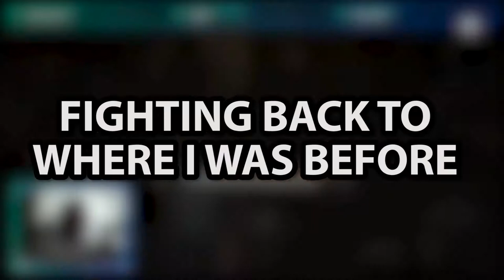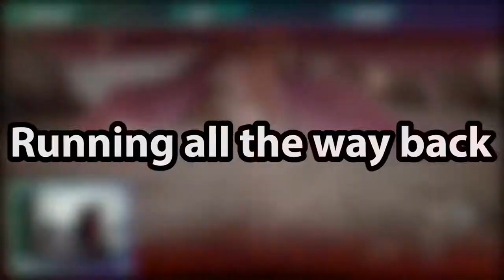DJ Plays Code Vein [Part 4] - Butterfly of Delirium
Pretty gross looking butterfly.